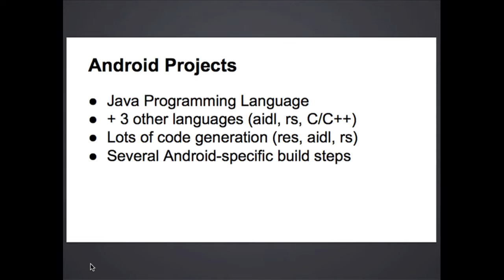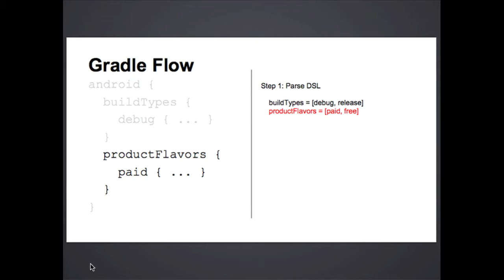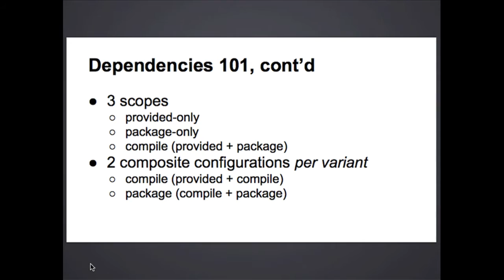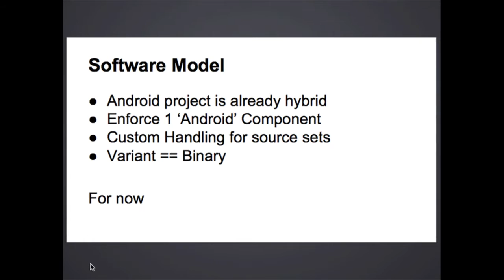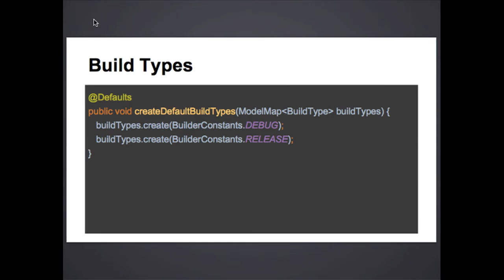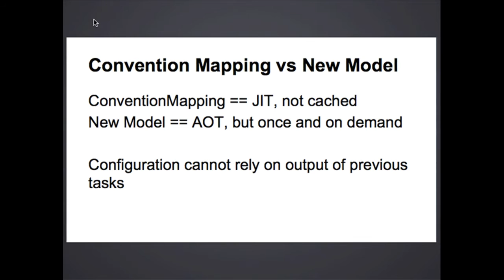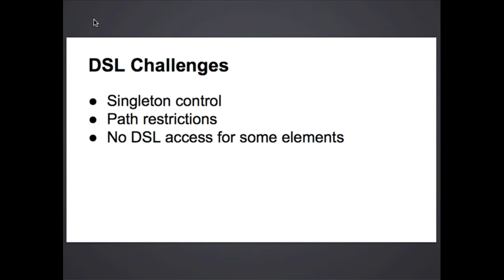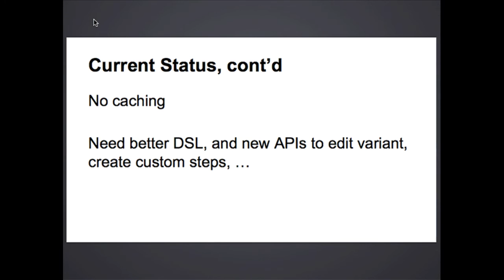Google | The New Component Model & The Android Gradle Plugin - Xavier Ducrohet | 2015